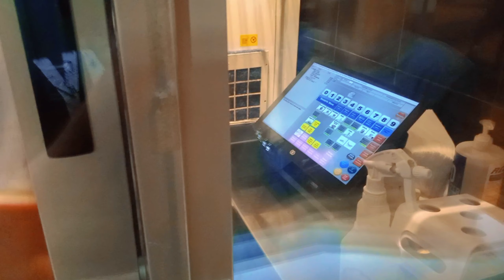DUBAI Night endono Ne Bhout Mastia Karwai 🤞# apna trend bhi aiga 🤞